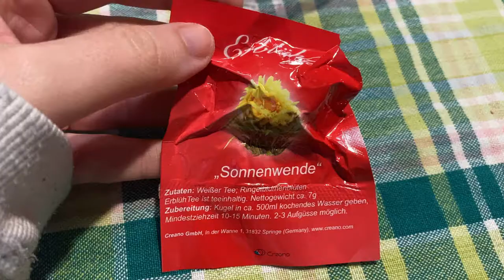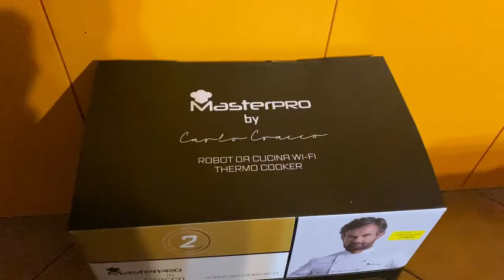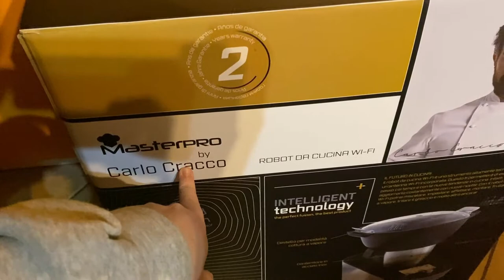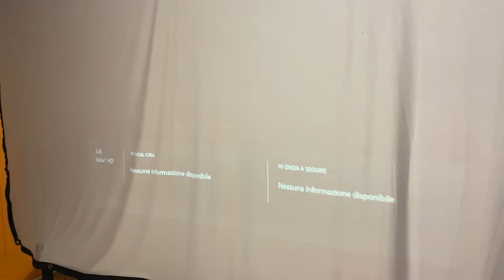FARO' L'OPERAZIONE ALL' OSPEDALE 🚑..E NUOVO ACQUISTO PER LA NUOVA CASA ...VLOG NOVEMBRE 2021